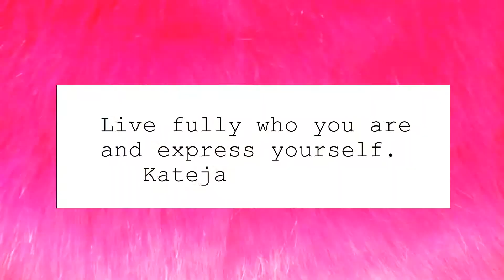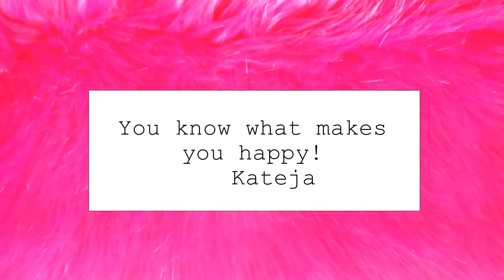❤️ Listen to your heart! ❤️ Now is your time!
How are you doing today? How is your world doing? Are you happy? Are you fulfilled? Are you truly being who you really are? That is the most important thing ever! You have to live your life your way. Every day a little bit more of what make you happy. And that’s it!

Hello once again! My name is Mateja. My passion is to talk about happiness, to explore happiness, to be joyful, to have fun, to spread love and follow my bliss. My bliss today is, that I can talk to you.

I am in such beautiful energy, because I work on my new project. I’m so excited about it. It’s such a beautiful son outside, it’s just gorgeous, perfect!

How is your day doing? How are you doing? What makes you happy? What makes you excited? What connects you to your inner joy, to inner happiness, to inner being? That is important. To live your life, the best, that you can! That you live truly happy, excited about your life. Excited about your day. You can’t even slip, so excited you are.

Live fully who you are and express yourself.

Creativity is about everything. Not just painting, not just writing, as I love it. Also through cooking, being kind, to being kind to yourself. Can you be creative about this day today? It was gifted to you today. It’s precious. As you are precious. Your dreams, your hopes, listening to your heart is important.

Ly♥
Kateja